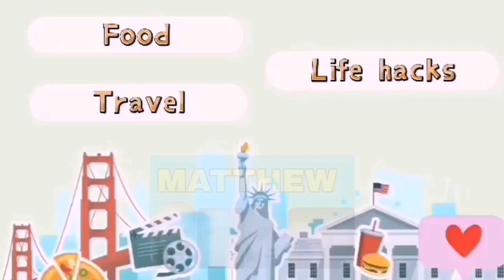Baha sa Mindanao Area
Flood in different areas of Mindanao